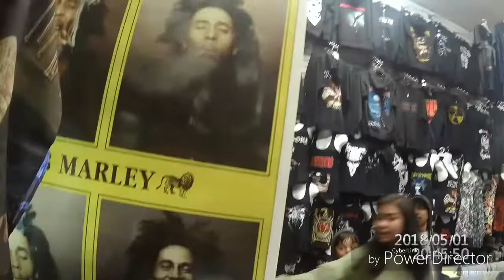When it's summertime in the Philipppines,...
The things we do when it's summertime in the Philippines.